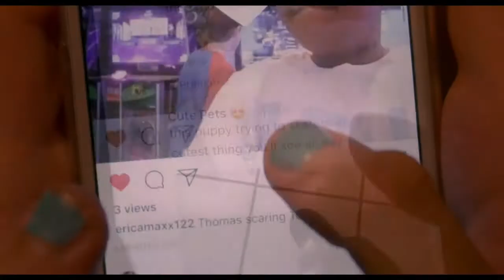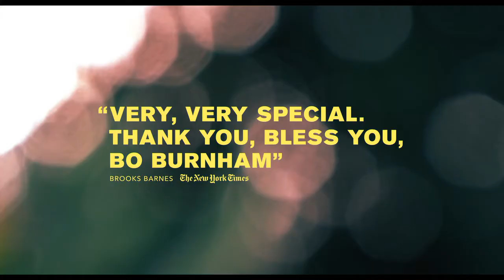EIGHTH GRADE (2018) - Fogpop Trailer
A teenager tries to survive the last week of her disastrous eighth-grade year before leaving to start high school.
Director: Bo Burnham
Writer: Bo Burnham
Stars: Josh Hamilton, Elsie Fisher, Emily Robinson